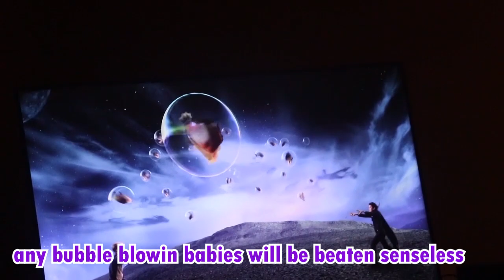Some boys go to Dundee part 1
Samii and Jeff go on a sacred pilgrimage 2 hours up the road to see their old friend Lewis for his birthday.
hijinks ensue.

(SOOP SOOCIAL)
T w i t t e r: @SoopGroop
I n s t a: Soop_Groop

(THE VLOGGERS SOCIAL)
Samii’s Twitter: @SoopGroopSamii
Samii’s Insta: Youngsamii21
Jeff’s insta: jjoshhughes